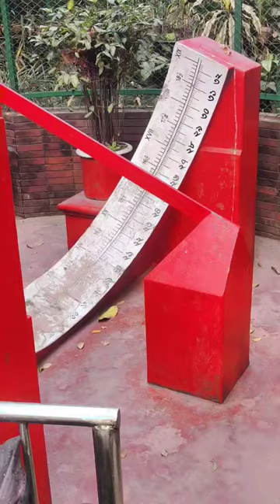সূর্যঘড়ি | Sundial | Sun Clock | সূর্যের অবস্থান নির্ণয়ের মাধ্যমে সময় নির্ধারণ করে